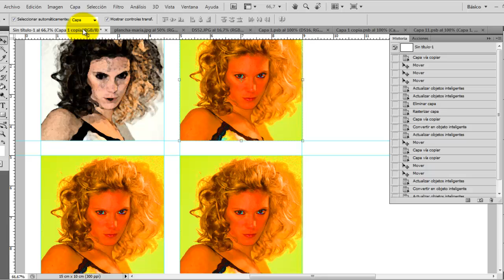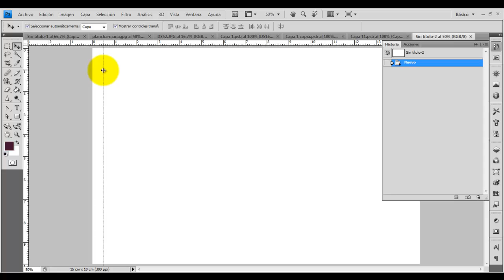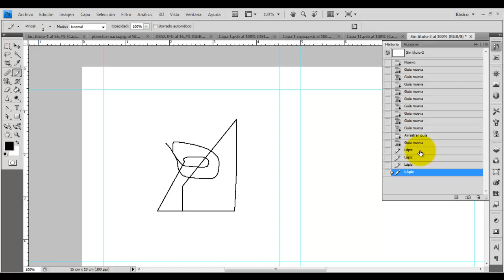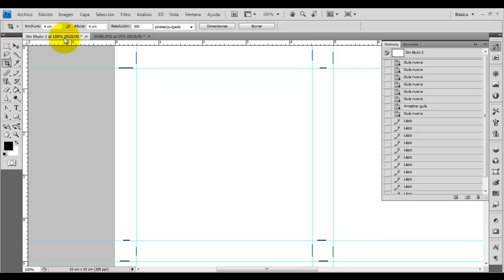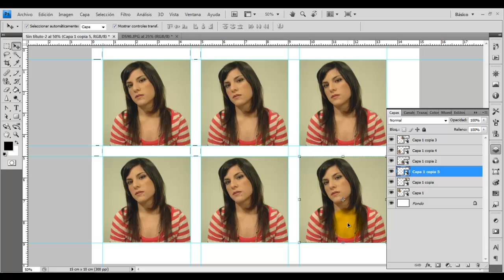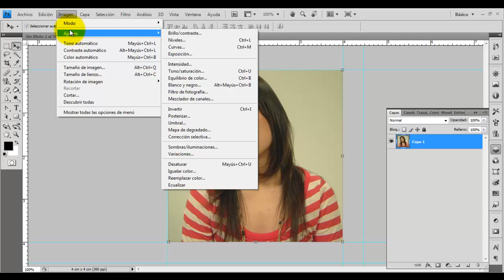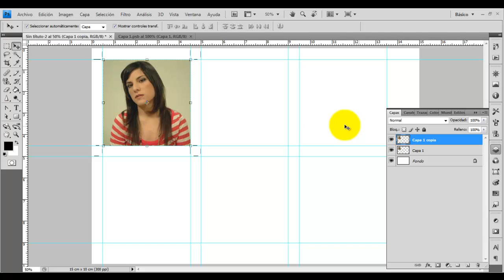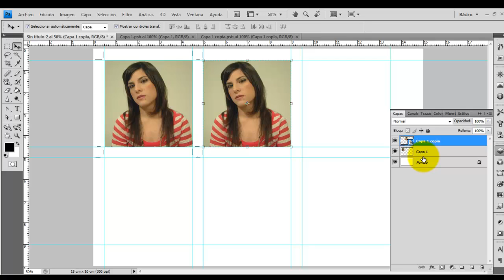Photoshop Plancha de Fotos 4x4 objeto inteligente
FOTO CARNET 4x4

1. Activar las reglas. Vistas/Reglas. Si las unidades no son cm cambiarlas en Edición/Preferencias/Unidades y Reglas.
2. Arrastrar las guías desde las reglas para definir la ubicación de las fotos
3. Luego dibujas las líneas de corte con un lápiz de 2px de diámetro dibujando las rectas mientras mantenemos presionada la techa shift (mayúsc).

4. Abrir una foto y recortarla con las medidas de 4x4cm 300ppp de resolución.
5. Copiar y pegar sobre el lienzo con las marcas
6. En la solapa Capas, boton derecho sobre la miniatura de la capa/Convertir en objeto inteligente.
7. Duplicar la capa (objeto inteligente) y ocupar todas la plancha con las fotos.

8. Al hacer doble clic se genera el objeto inteligente .PSB
a. Hacemos los cambios y guardamos.
b. La plancha se actualiza.